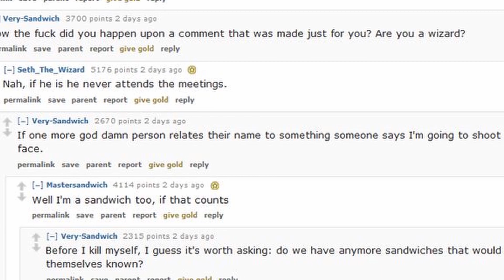Top 25 Modern Slashers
Twice a week I post horror reviews, commentaries, rants, and video essays + I recommend horror movies on streaming services like Netflix and Shudder, in 2 minutes or less.

My Rating System:
10 - A perfect film in my eyes, one of my all-time favorites. (A+)
ex. La La Land, Hereditary, Before Sunrise

9 - One of the best movies of the decade, a masterpiece that I REALLY loved. (A)
ex. Phantom Thread, Black Swan, Nightcrawler, Call Me By Your Name

8 - One of the best movies of the year, something I could gush about in a review for 20 minutes straight. (A-)
ex. Invisible Man, Titane, Men

7 - A great movie, 1-2 major standout elements. (B+)
ex. Pig, Cloverfield, Raw, Vengeance

6 - A good, very watchable movie I'd recommend to most people. (B)
ex. Clown, Come True, Pontypool, The Vigil

5 - A mostly solid movie that I probably wouldn't watch again, 1 flaw holding it back (C+)
ex. Bodies Bodies Bodies, Beach House, Antlers

ex. Saw 6, Halloween KIlls, Green Inferno

3 - A bad movie with 1-2 redeeming qualities and some interesting ideas. (C-)
ex. Conjuring 3, Old, Spiral

2 - A terrible movie that is at least somewhat entertaining and unintentionally comedic. (D)
ex. Wish Upon, Rings, Vile

1 - One of the worst movies I have ever seen (F)
ex. Open House, Flatliners, Slenderman